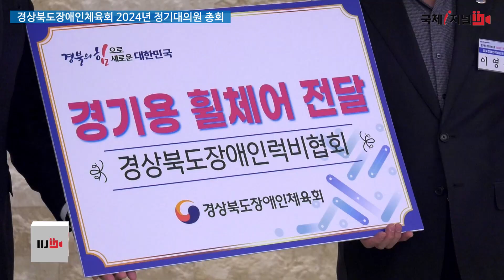경상북도장애인체육회 2024년 정기대의원 총회 [IIJ]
경상북도장애인체육회 2024년 정기대의원 총회
장애인 선수 격려, 안건 심의·의결

경상북도장애인체육회 정기대의원 총회가
28일 안동리첼호텔에서 열렸습니다.

김학홍 경상북도 행정부지사와 안용우 상임부회장 등
내빈과 대의원 등이 참석한 가운데 열린 이날 총회에서는

먼저, 제21회 전국장애인동계체육대회에서 좋은 성적을 거둔
메달 수상자에 대한 포상금 수여가 있었습니다.

이어 김학홍 경상북도 행정부지사가 선수들 훈련에 필요한
경기용 휠체어를 전달했습니다.

정기대의원 총회에서는 2024년도 사업계획 및 예산과
임원 변동에 대한 보고가 있었으며
상정된 안건인 2023년도 사업결과 및 결산에 대해
심의룰 거쳐 의결했습니다.

또, 체육회 발전을 위한 상호 의견 개진과 함께
토의가 이어졌습니다.